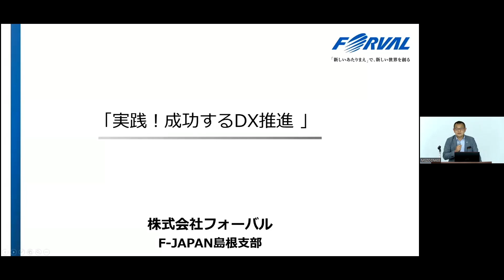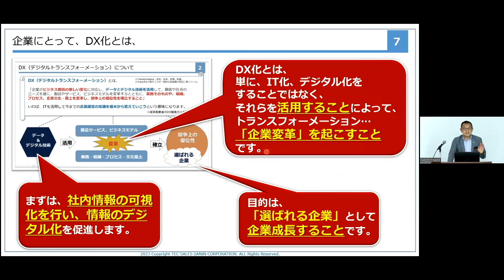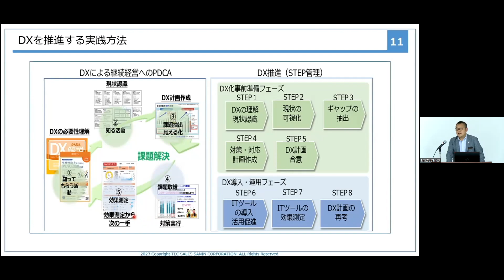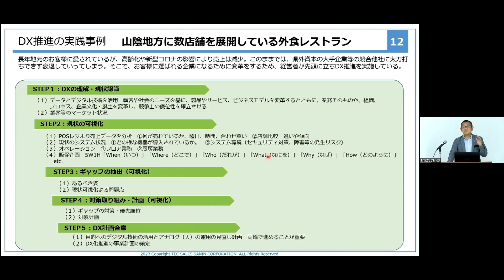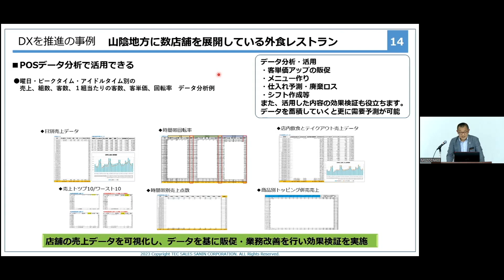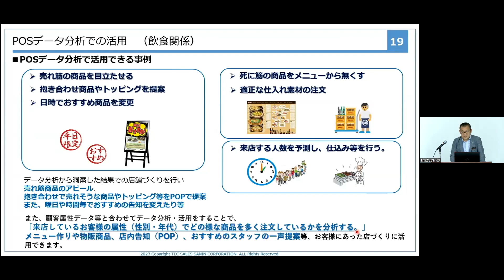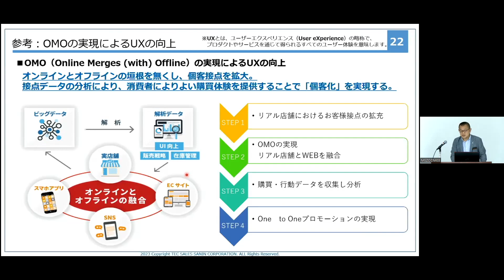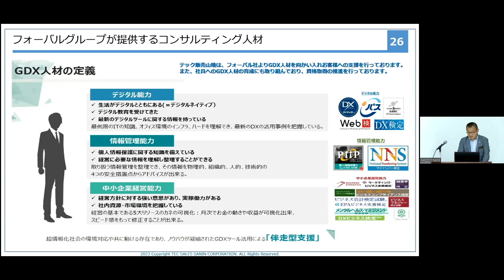しまね業界別DX推進セミナー④「県内企業事例紹介」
令和5年8月9日（水）に県内企業へデジタルトランスフォーメーションの成功例から導入のポイントやノウハウを伝え、ＤＸの機運の醸成を図ることを目的とした「しまね業界別DX推進セミナー」を開催しました。

テーマは「小売業、飲食業、宿泊観光業のDX」です。

第４部は
・講演④「県内企業事例紹介」
　（株）フォーバル　F-Japan島根支部　深田　智三氏　です。

島根県産業振興課産業デジタル推進室